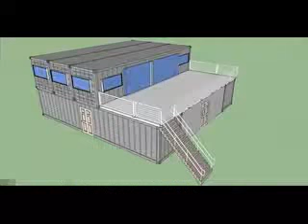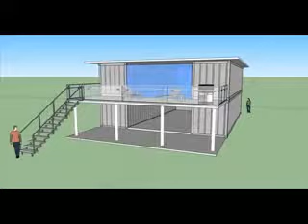Cost Of Shipping Container Home